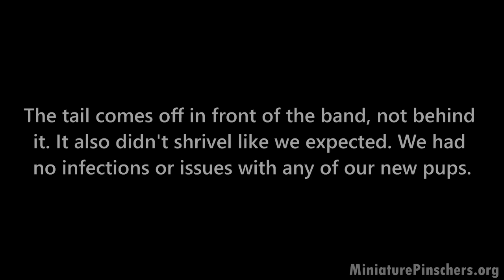Band Docking A Miniature Pinscher's Tail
This video is for demonstration and educational purposes only.  Please follow more detailed tutorials in banding your puppies or have your vet provide these services for you.

We have been blogging our very first litter at MiniaturePinschers.org and they will be ready for their forever homes on December 17, 2023.  We are not breeders but since we are social media savvy, we have decided to share the process.

Location:  South Georgia, United States.  Pups available this Christmas!
Details: All details can be found at miniaturepinschers.org
Parents: Daddy Dami is from South Georgia and Mommy Penny is from an Amish family in Ohio.